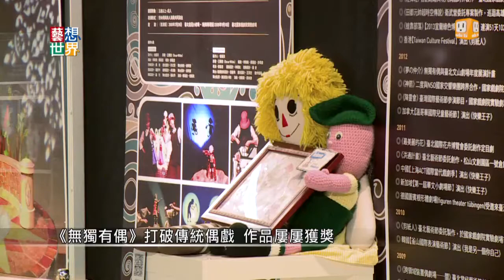20140717《藝想世界》無獨有偶15周年 秉持無物不成偶觀念